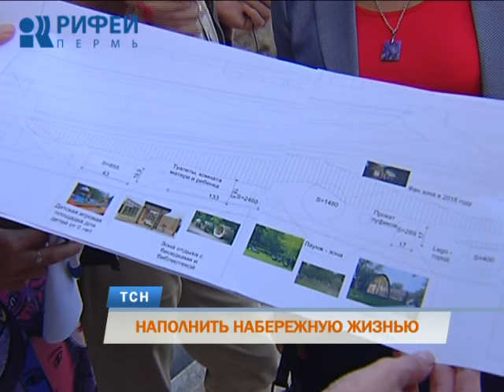На набережной Перми появится фан-зона для болельщиков ЧМ-2018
Набережная продолжает преображаться. Это место отдыха станет номером один в городе - заявили власти Перми. Накануне ход работ на этом объекте проинспектировал глава Перми Дмитрий Самойлов. Как будет выглядеть новая часть променадной зоны - в репортаже Евгении Караксиной.